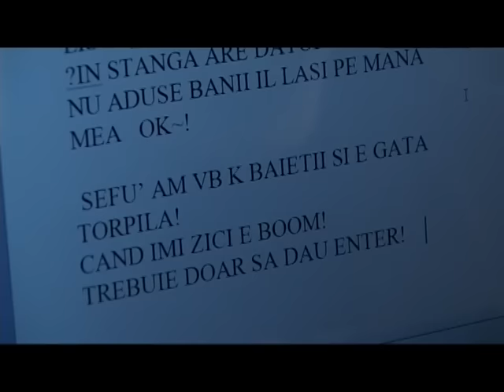MITA DE LA BALS SI ZAKU - SUNT STAPAN PE BANII MEI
Aceste materiale sunt o productie proprie Sound Empire
▬▬▬▬▬▬▬▬▬▬▬ஜ۩۞۩ஜ▬▬▬▬▬▬▬▬▬
▬▬▬▬▬▬▬▬▬▬▬ஜ۩۞۩ஜ▬▬▬▬▬▬▬▬▬

NU UITA SA TE ABONEZI !